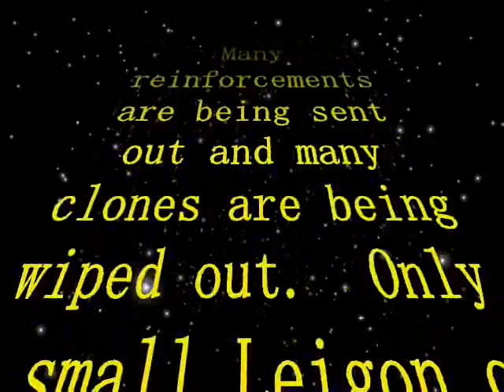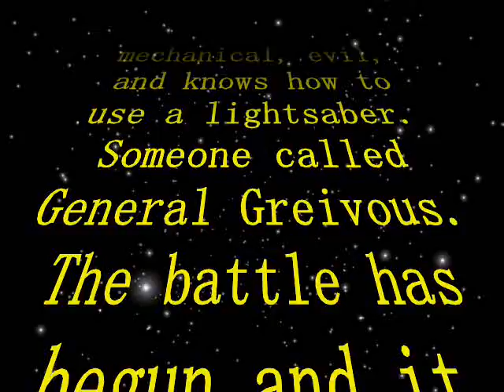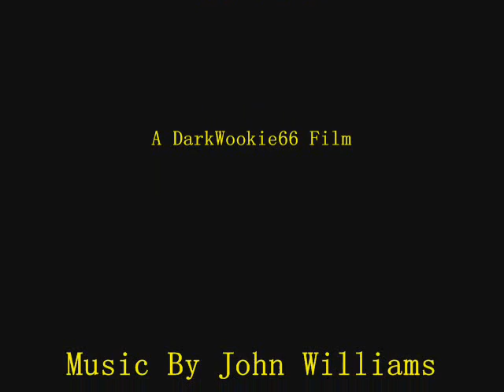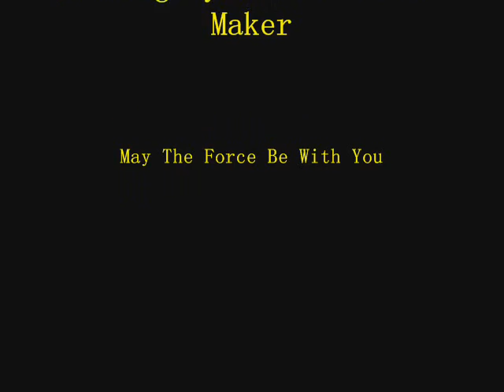The Kashyyyk Wars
A Stop Motion Film With a few minor flaws like a dog and campers.